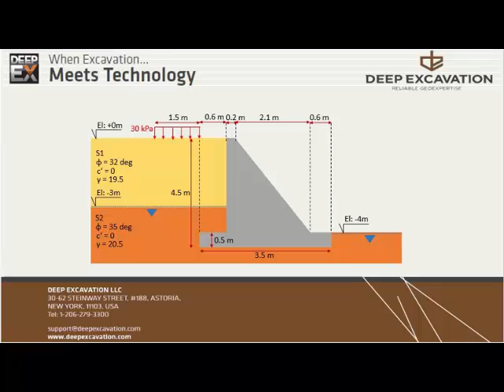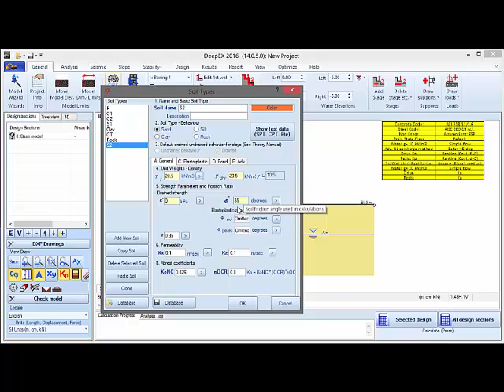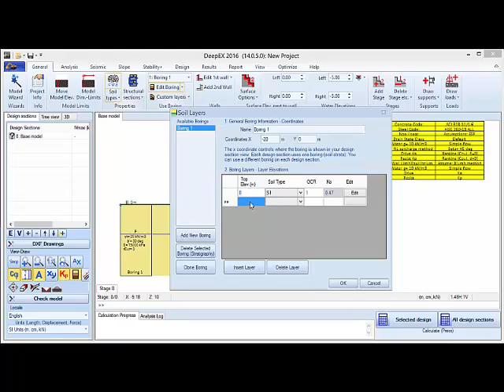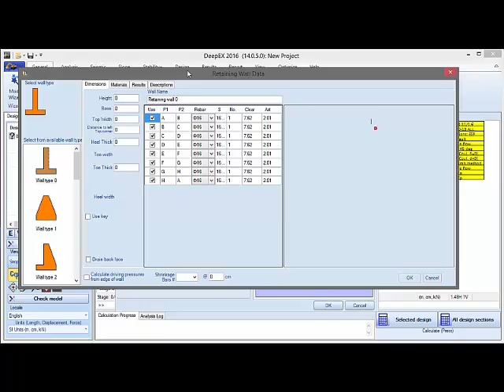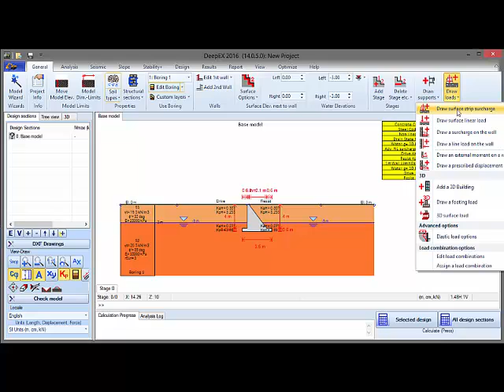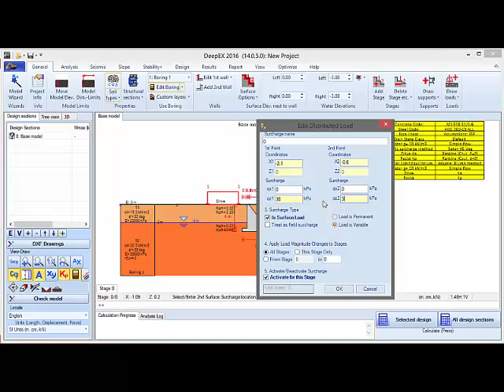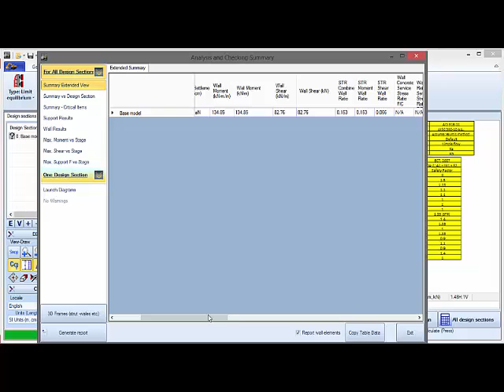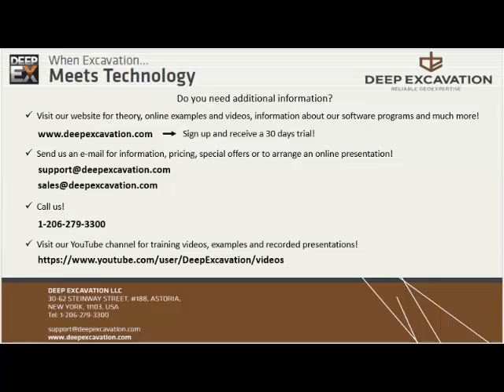Gravity Wall Design Example with DeepEX 2016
This video shows Gravity Wall Design Example designed by tools of DeepEX software, for more information go